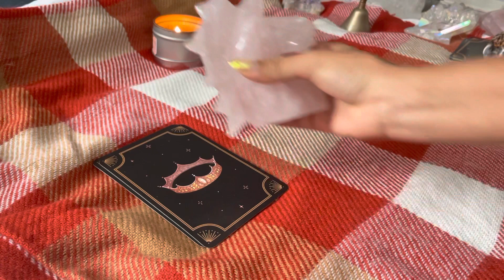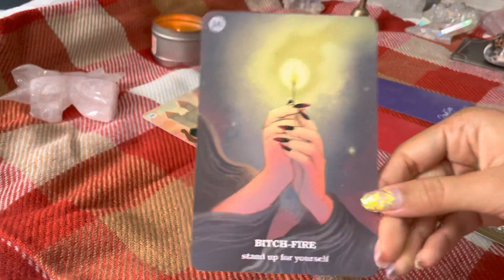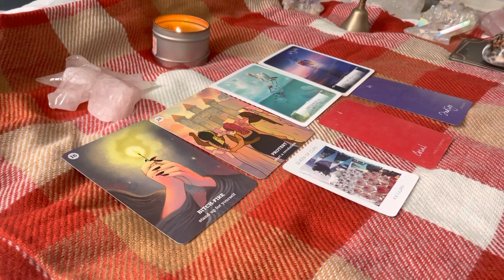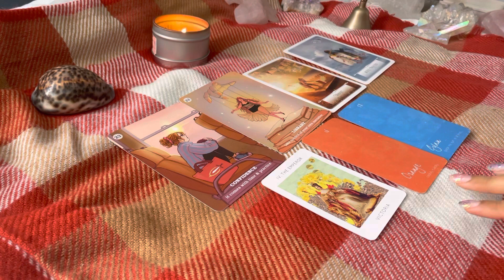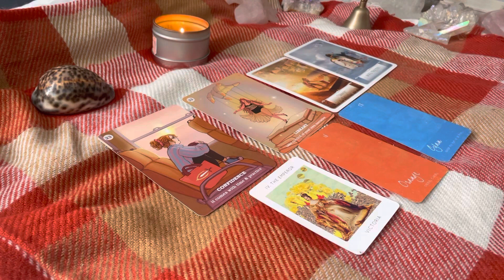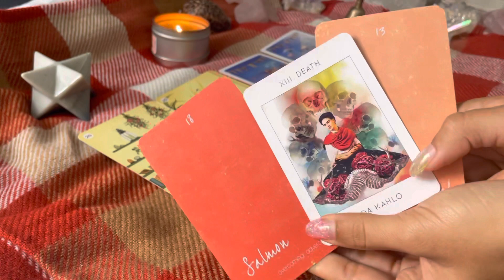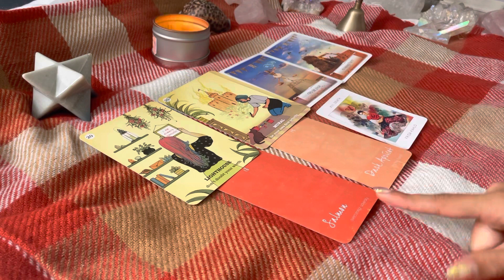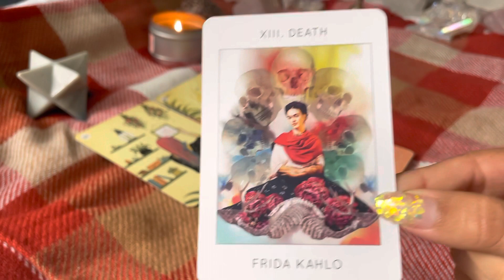👑Empowerment🌕 ⚡️Pick A Card Reading⚡️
🌟🔮I AM CURRENTLY OPEN FOR READINGS! Booking in my Link tree link.

This reading is for everyone. Please feel free to flip the gender roles and to also flip the energy. 💖💚💛🧡💙❤️💜💞

I Will Not Tolerate Bullying. I Will Not Tolerate Disrespectful Comments. Respect this channel and respect those who comment under video. This is a safe space. If you have an issue with this FREE GENERAL PICK A CARD or Zodiac Reading then please feel free to go to someone else’s page. Remember Karma works both ways. You reap what you sow. 👁God Bless.🧿🧿🧿🧿🧿🧿🧿

✨⏳Time Stamps⌛️✨

🦄 1:50

🐚 19:55

🌟 39:53

🧿⚠️Do not comment asking about time stamps. I will post them when I have the time. If you have the time to comment about it then you can post it. This is a free reading. Have patience and be polite. You can also book a personal reading with me if you don’t want to wait for time stamps. Or you can move on to another reader. I will block anyone who asks about time stamps.⚠️🧿